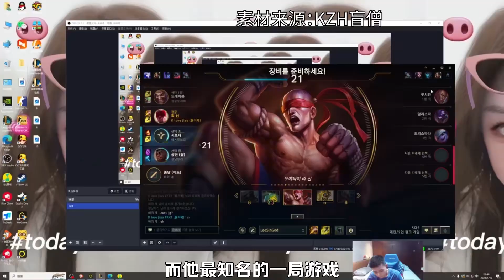盘点国服盲僧绝活哥，谁是你心中的NO.1呢？